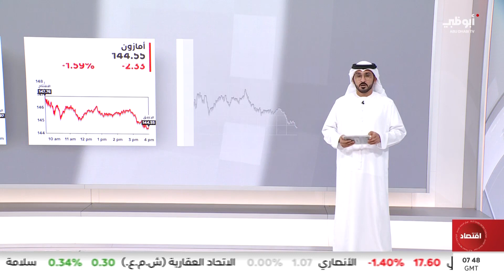إعادة هيكلة "سيتي غروب" تكتمل في الربع الأول من 2024 بتكلفة مليار دولار